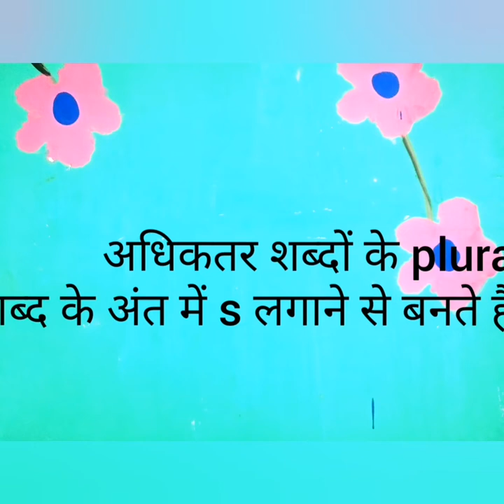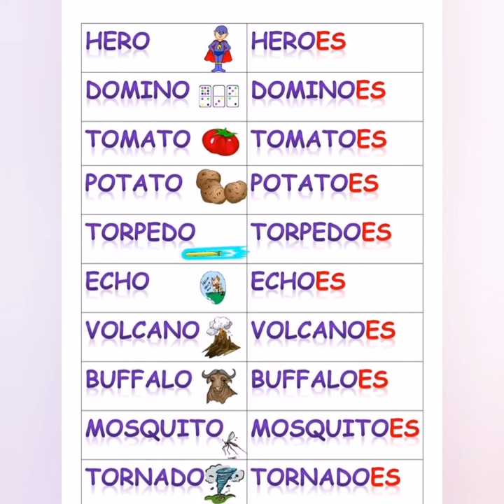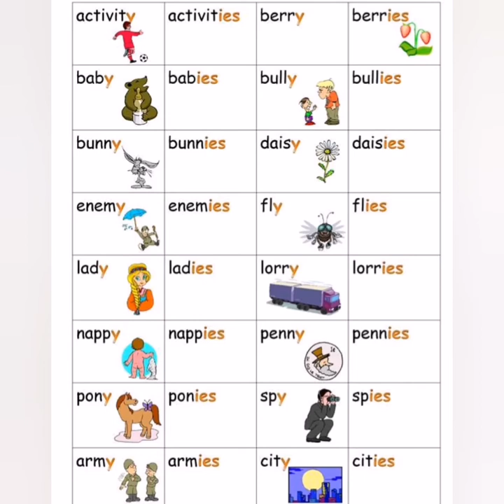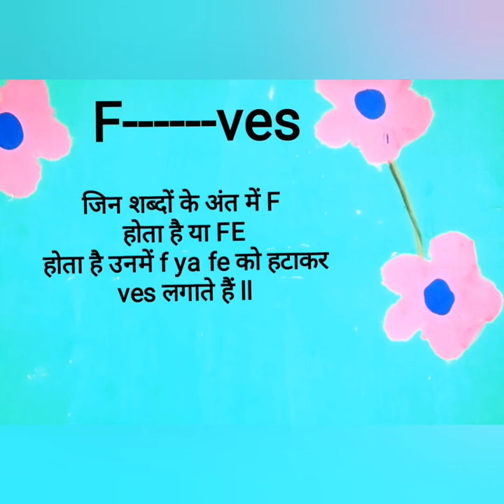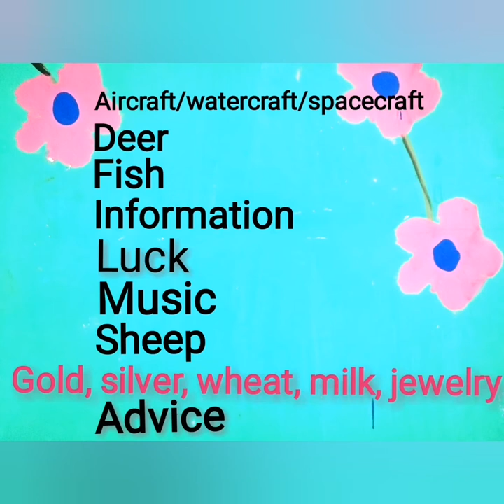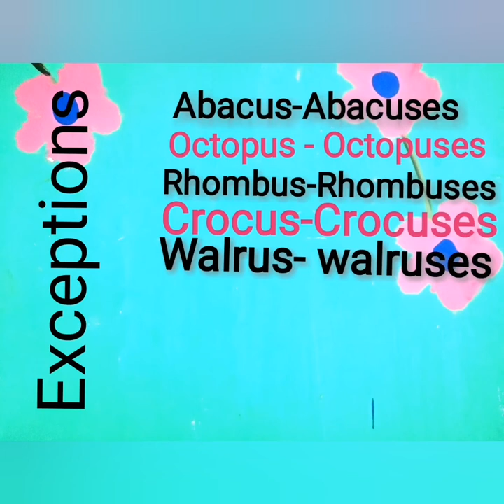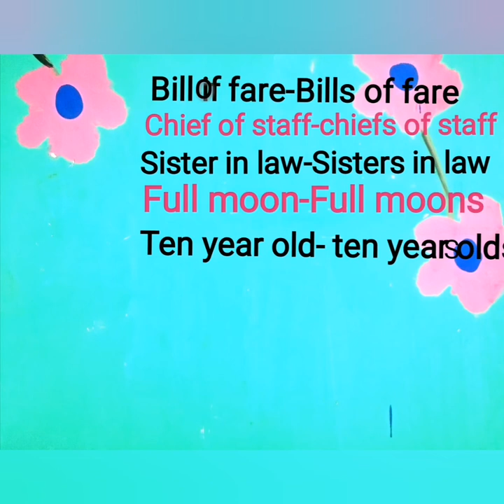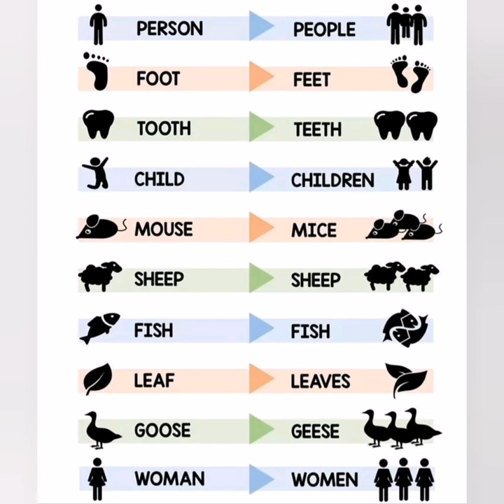Singular and plural words with example and exceptions/rules to make plural words